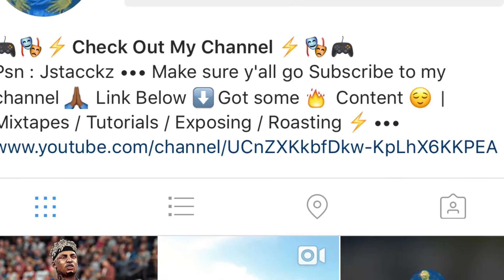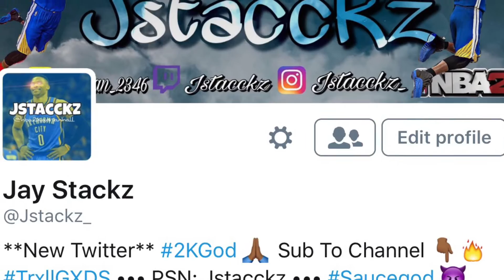TOP 5 2K COMMUNITY EDITORS !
**New instagram**
Let me Know if you guys enjoyed video and if I should start doing more ..
Trying to run park ?
Add my
PSN: Jstacckz
6'3 Playmaker **High Overall**
I also have a stretch big Center